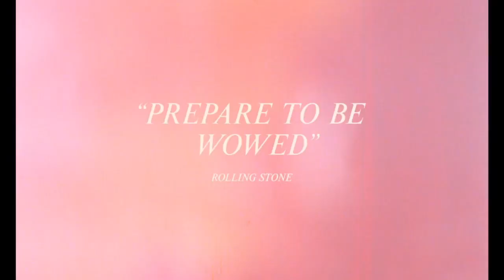VOX LUX - Official Trailer #1 (2018) HD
Vox Lux is an upcoming American music drama film written and directed by Brady Corbet. It stars Natalie Portman, Jude Law, Raffey Cassidy, Stacy Martin and Jennifer Ehle.